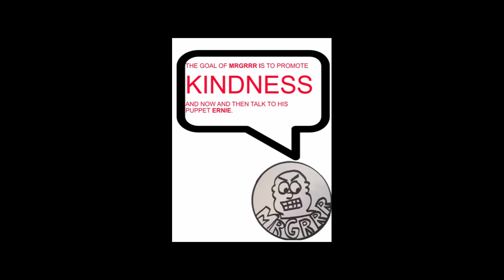TICNTURES MRGRRR 8-28-24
Everyone out there is looking for a magic potion to cure all their problems.  Finding a solution with a solution seems a good idea!